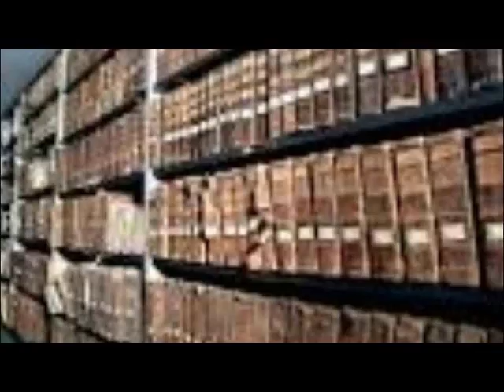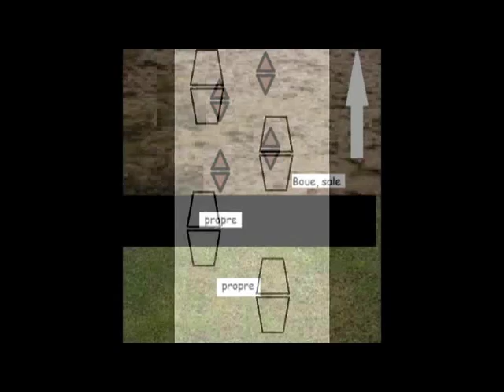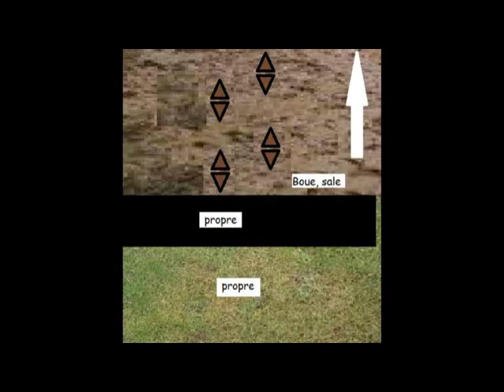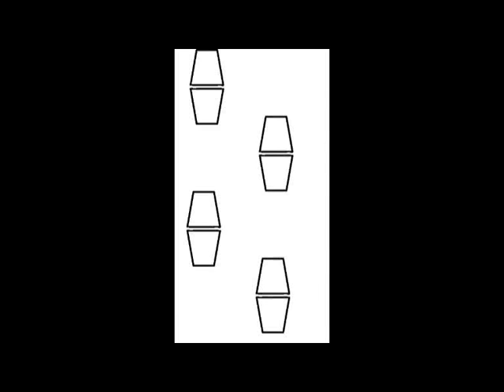Les martyrs 2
Ma misère aux Antilles